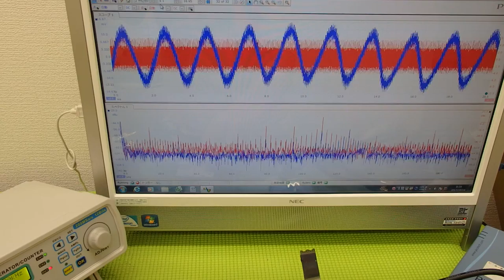オリジナル超音波プローブの「発振・制御」技術 Ultrasonic system